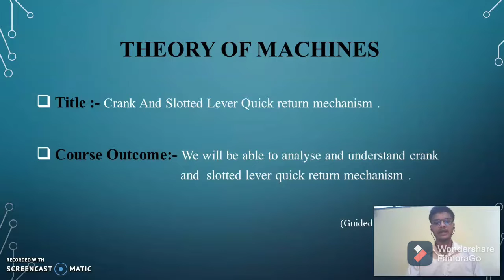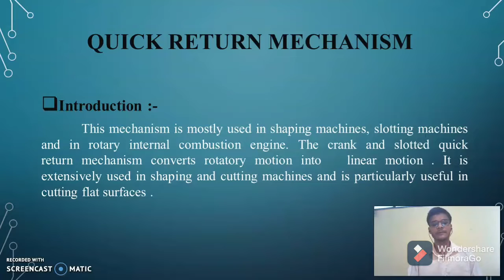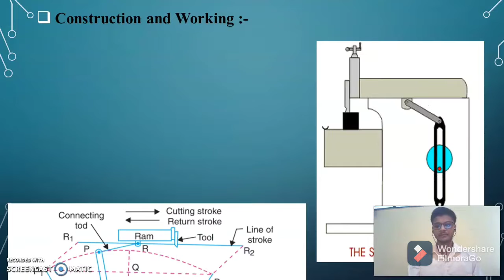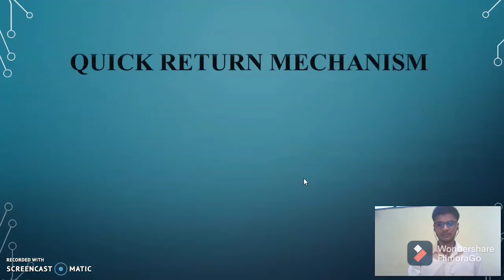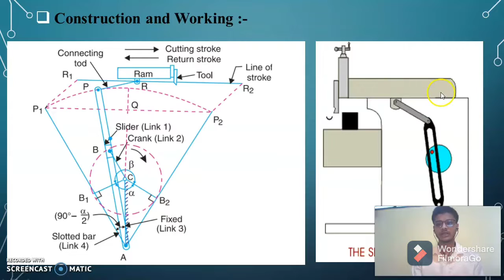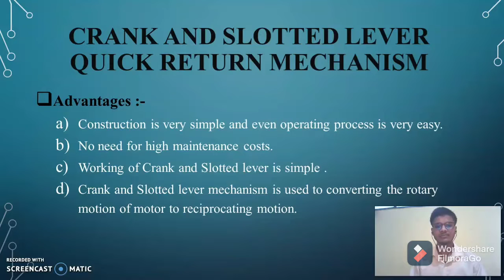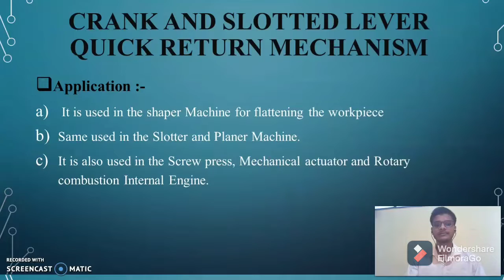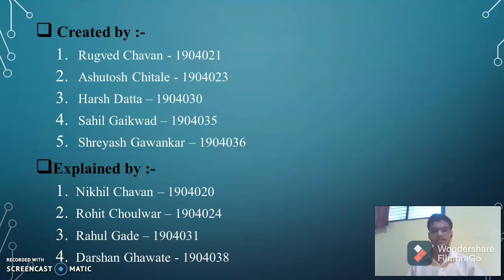Quick return mechanism, crank & slotted lever mechanism